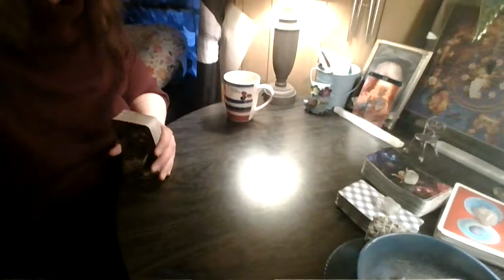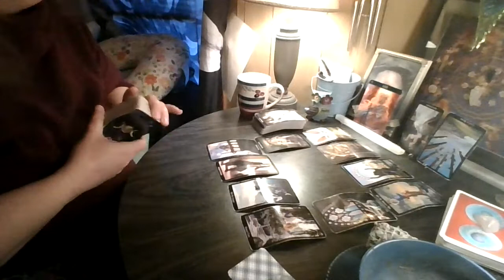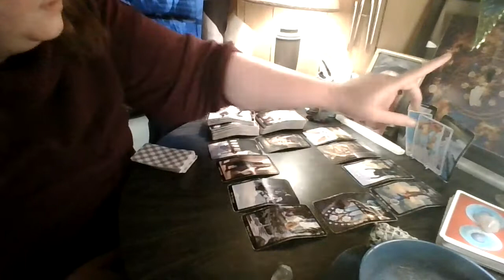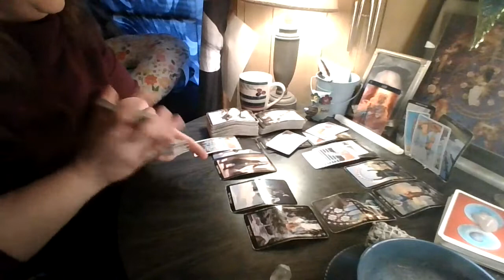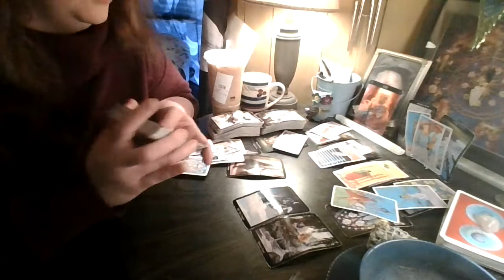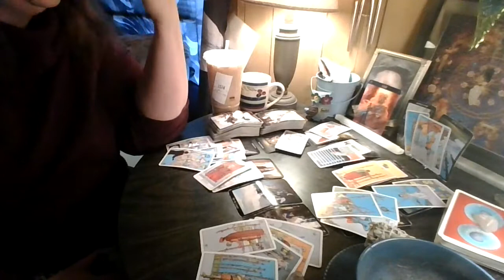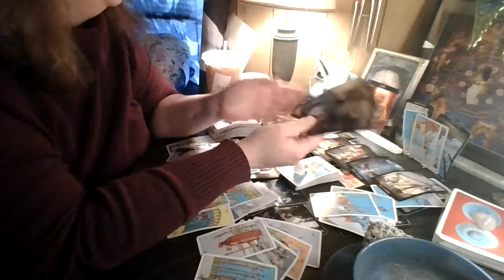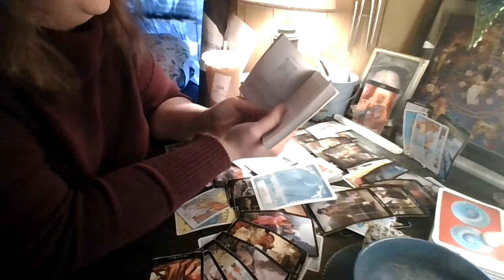Leo: They Ain't Thrilled!